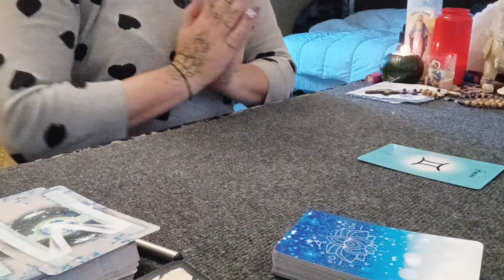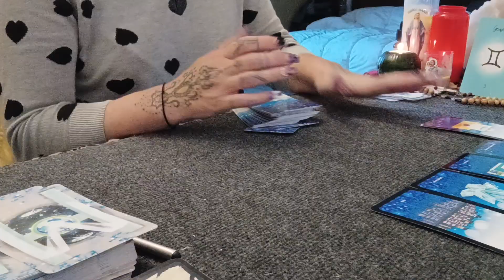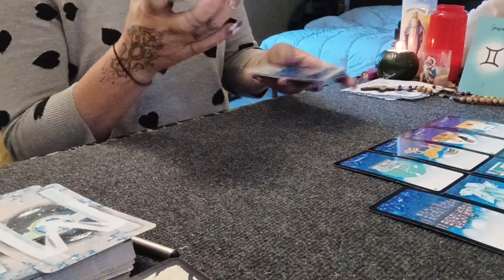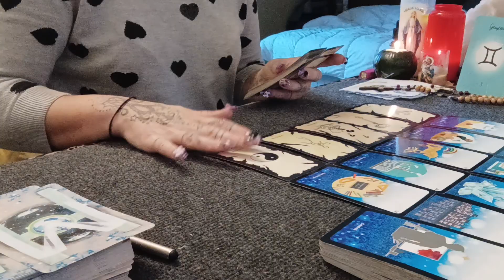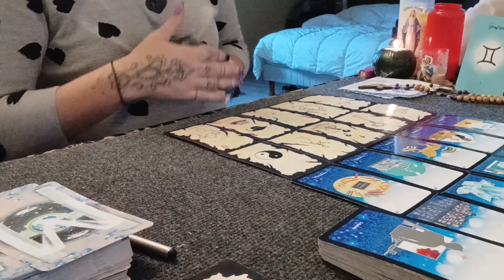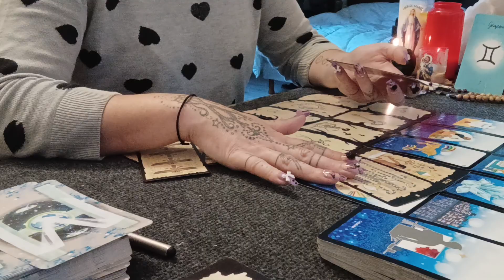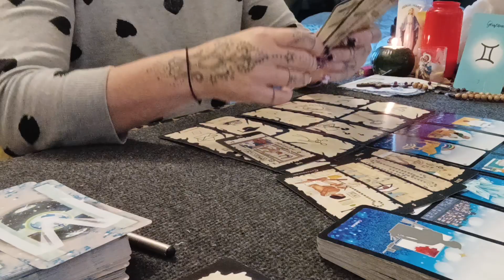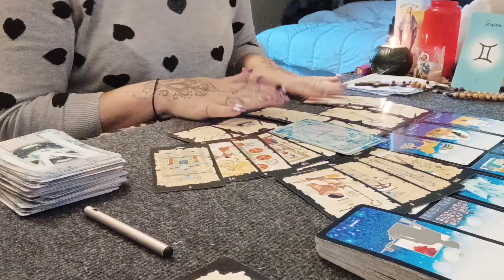SIGNE ASTRO :GÉMEAUX ♊ ♊ ♊ (MOIS DE OCTOBRE)